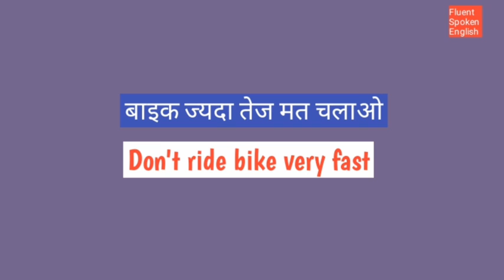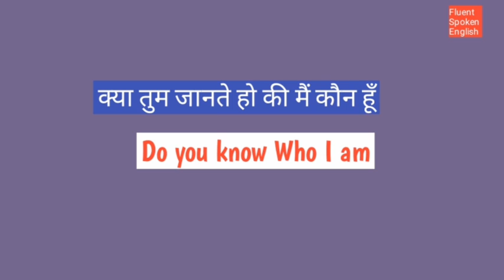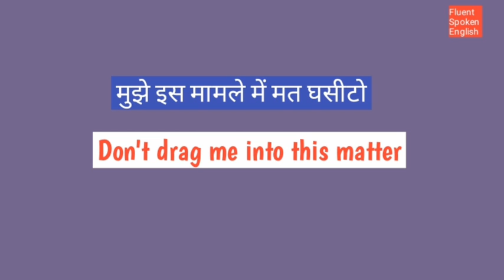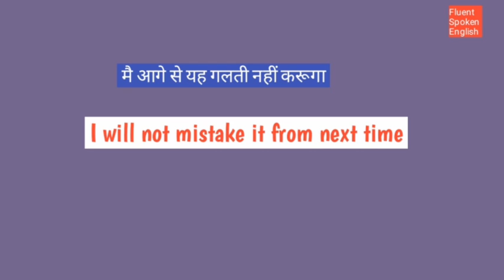Part-1Everyday Practice Daily Use English Sentences l Spoken Class Video l English Speaking Practice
Everyday Practice Daily Use English Sentences l Spoken Class Video l English Speaking Practice

English literature

English grammar

English vocabulary

Vocabulary words

Communication skills

English story

English video

English speaking

Spoken class
english grammer
vocabulary
spoken english
english speaking practice
english speaking
simple english
english bolna sikhe
communication skills
english grammers
business english
learn vocabulary
public speaking
tense
modals
writing skills
discriptive english
english spoken class
speaking practice
english translation
ssc english
english Fluntly
english vocabulary
vocabulary words
english words
english speaking
english idioms
english phrases
simple english sentences
english words